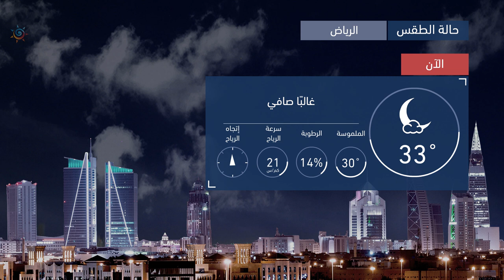طقس العرب | طقس الغد في السعودية | السبت 2020/7/18